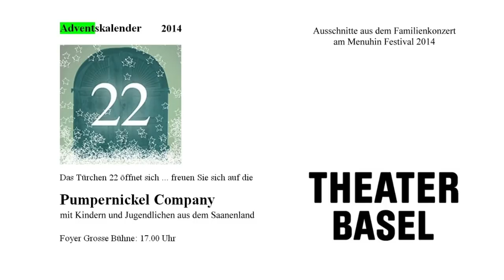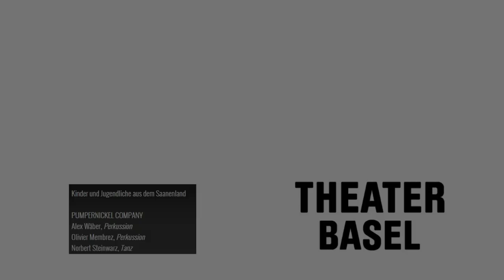ÜBER ALLEN GIPFELN im Theater Basel (Rhythmus- & Tanzprojekt)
Innerhalb der Adventskalender-Reihe wurde im THEATER BASEL ein Best of aus dem Familienkonzert am MENUHIN FESTIVAL 2014 in Gstaad gezeigt.

Kinder und Jugendliche aus dem Saanenland
PUMPERNICKEL-COMPANY
Musikalische Leitung: Olivier Membrez & Alex Wäber
Choreographie: Norbert Steinwarz
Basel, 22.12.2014